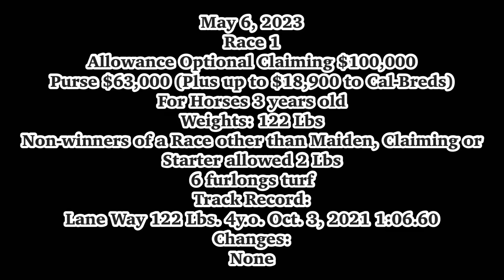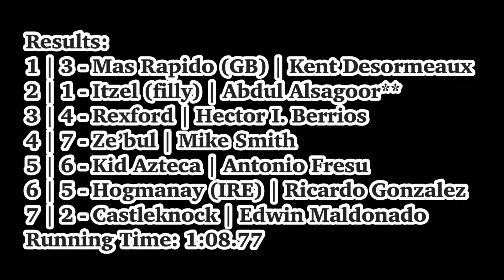Mas Rapido wins Race 1 at Santa Anita Park